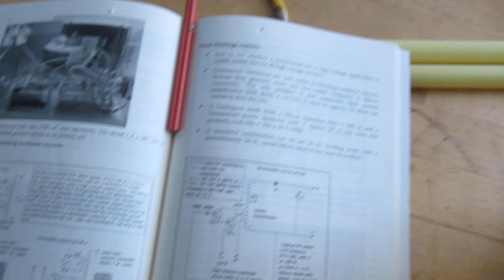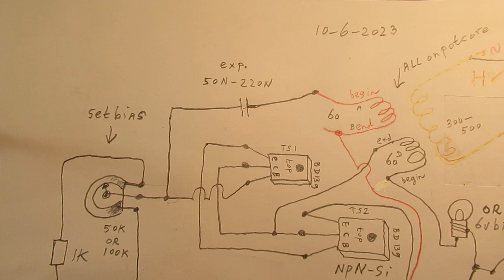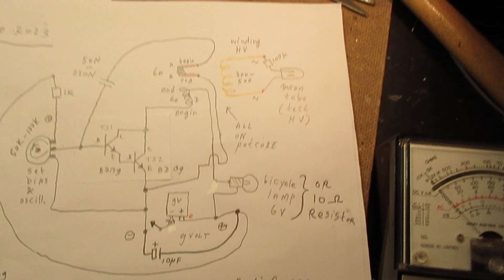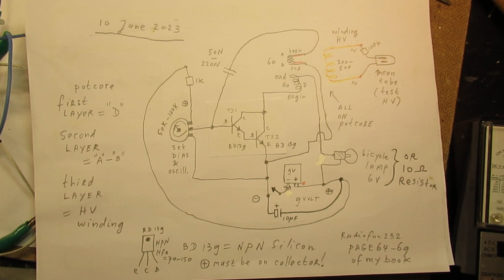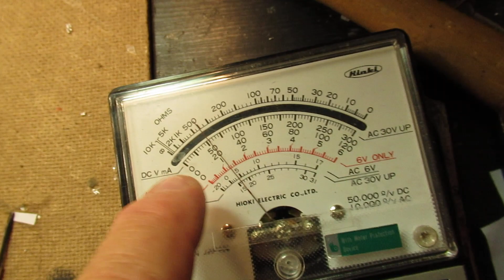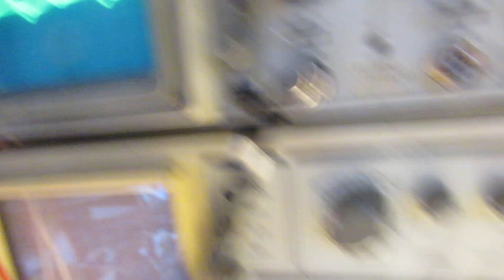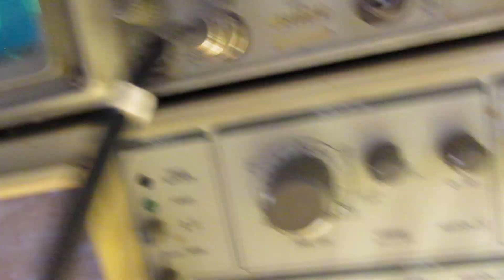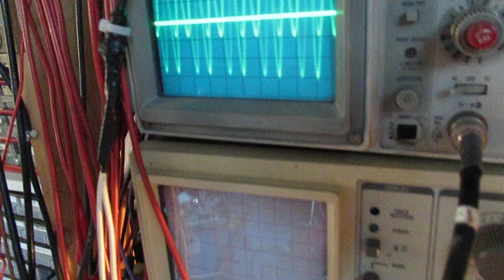Relaxation or blocking oscillator (HV or whatever): about their strange behaviour (demo & schematic)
Please read the description first for important info, that can elaborate the circuit.

Video about the so called “relaxation oscillator” or “blocking oscillator”.

In the past often used in old school analog Television circuits, of course, in those days (1930’s-1940’s) made with tubes.

Much info about these old tube circuits is surely on the www, say in books

Anyway, I made this circuit many times in the past. To make a High Voltage on frequency “X”, or to generate sounds with the help of a ferrite transformer or by using a transformer with laminated weak iron plates (originally made for 230 V/50 Hz), etc.

Key to success is the use of ferrite materials in the core/coil that has to do the job. That is the reason why I used here a ferrite transformer out of a dissected LED lamp, made for 230 V AC (can also be for 110 V AC, that does not matter). Ferrite cores work easily between frequencies of 2 KC and 50 KC. (2000 Hertz-50000 Hertz).

That tiny ferrite transformer with its double “T” core is ideal for such an experiment, but you can surely also use a standard ferrite rod of (say) 1 cm or so in diameter (length a few centimeters) to wind the all coils on (2 primary and 1 secondary HV).

Wind these coils over each other, starting with the primary windings. Here the winding named “D” is the primary coil that is switched on/off by the transistor Darlington of 2 x a BD 139.

Reason for using them: they can handle a lot of misuse and overload and the base voltage of a BD 139 is max. 80 Volt. So peak voltages coming out of the backcoupling winding (A-B) cannot easily destroy a BD 139.

Transistor properties of the used 2 x BD139: it is an NPN Silicon transistor with a current amplification of approx. 150 or 140. Thus the total current amplification in this circuit is 140 x 150= 21000.

That means that also low quality coils or coils used in a situation where the coil saturates much (or too quick) in electromagnetic terms (limiting the maximal usable oscillator frequency) also can made to work, thus: to oscillate.

Thus: also on lower frequencies, say in the 300 Hertz to 2000 Hertz range, as long as the laminated iron core of the transformer is not too big in physical terms. Say a 2 cm x 2 cm transformer with a laminated iron/steel core can be brought into oscillation with the showed circuit.

Furthermore: everything is told in the video. When you make the value of the backcoupling capacitor smaller (say 100 N = 0,1 uF, changing it to 50 N = 0,05 uF) the oscillation frequency will go up.

When you make the value of that capacitor higher (say 470 N=0,47 uF) the frequency will go down.

That can be useful when you want to get small (3x3 cm) 50Hz/60 Hz transformers with laminated weak iron cores into oscillation, say in the 300 Hertz to 900 Hertz range. The cap. must be 470 N (0,47 uF) there.

Key is to find the exact resonance frequency where such a transformer works best. These transformers are (normally) made for 50 Hertz or 60 Hertz, but often they perform better (in terms of energy transformation in an oscillator circuit) on 300 Hertz, as long as they are not too big in physical terms.

Too big (physical) means that the transistor(s) are not able to switch quick enough, due to the backcoupled electromagnetic field when they try to change the field/current.

For heavy applications: use a 2N3055 (NPN-Silicon) with an amplication factor (Hfe) of minimal 50-70 as Transistor 2, the transistor that drives the primary oscillation coil.

In such a case, remove the bicycle lamp or the 10 Ohm resistor out of the circuit, they both will hinder that a substantial current can flow into the 2N3055.

I keep all my YT videos constant actual, so the original video’s with the most recent information are always on YouTube. Search there, and avoid my circuits that are republished, re-arranged, re-edited on other websites, giving not probable re-wiring, etc. Some persons try to find gold via my circuits. I take distance from all these fake claims. I cannot help that these things happen. Upload 11 June 2023..